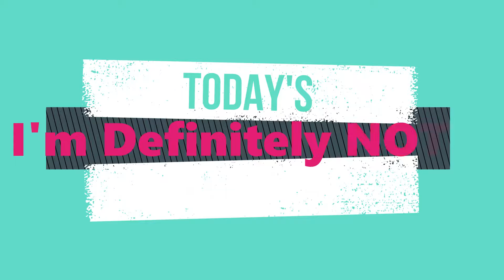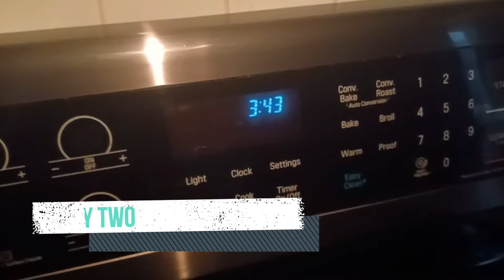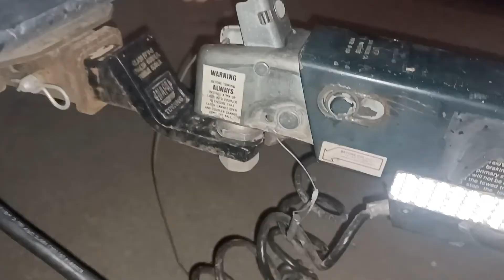Kansas Bass Fishing | Melvern Team Tournament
A bass fishing tournament on Lake Melvern in Kansas.  Follow along as I demonstrate how I practice and compete in a tournament in early spring.